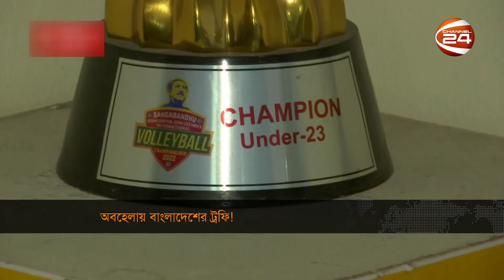বাংলাদেশের চ্যাম্পিয়ন ট্রফি নিয়ে অবহেলা! | Bangladesh Volleyball Federation | Channel 24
বাংলাদেশের চ্যাম্পিয়ন ট্রফি নিয়ে অবহেলা! | Volleyball | Bangladesh Volleyball Federation | Channel 24

»» Office Address:
Bangladesh.